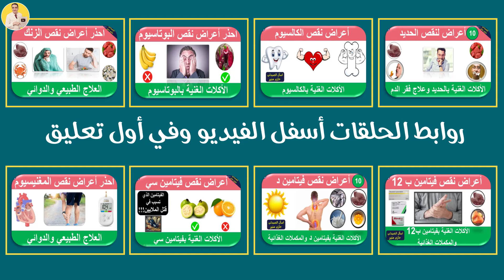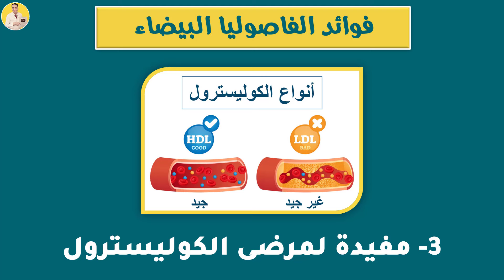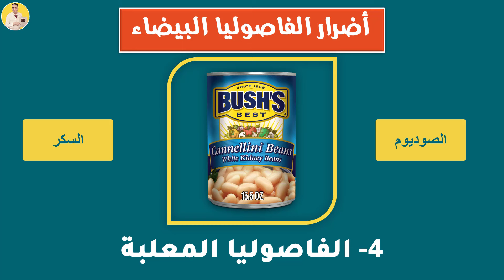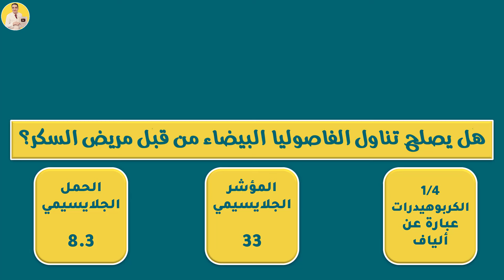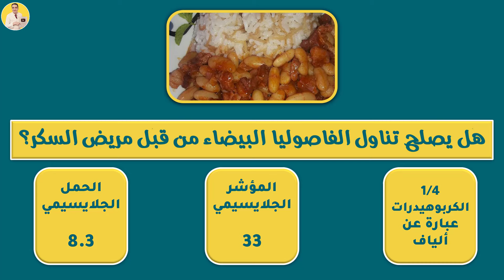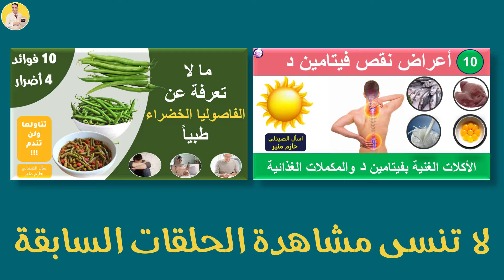فوائد واضرار الفاصوليا البيضاء - هل تصلح الفاصوليا البيضاء لمرضى السكر؟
حلقة اليوم عن الفاصوليا البيضاء سنتعرف على فوائد واضرار الفاصوليا البيضاء : سنذكر 7 فوائد صحية للفاصوليا البيضاء واهم 4 اضرار للفاصوليا البيضاء وهنعرف هل يصلح تناول الفاصوليا البيضاء لمرضى السكر ام لا ؟ وما هي اسرع طريقة لتحضير الفاصوليا البيضاء؟

للدعاية والاعمال التجارية تواصل على هذا الايميل

فوائد الفاصوليا البيضاء - اضرار الفاصوليا البيضاء - فوائد واضرارالفاصوليا البيضاء - هل تصلح الفاصوليا البيضاء لمرضى السكر- الفاصوليا البيضاء لمرضى السكر - فوائد الفاصوليا